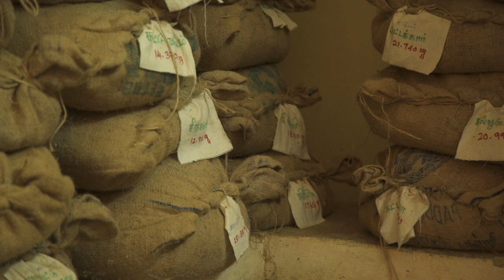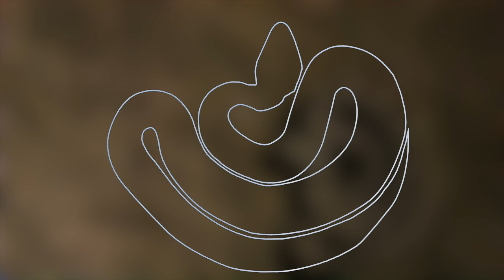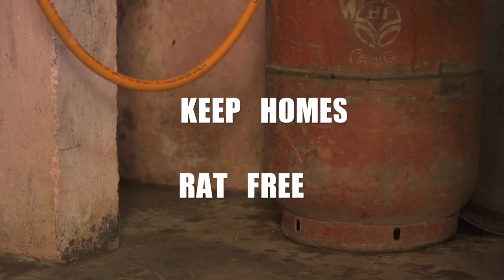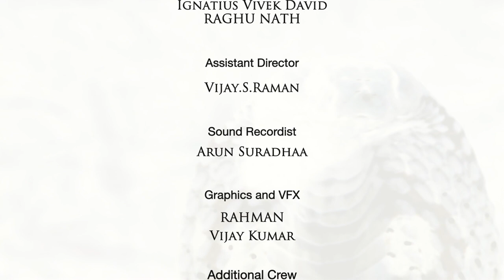4 Deadliest Snakes of India - ENGLISH